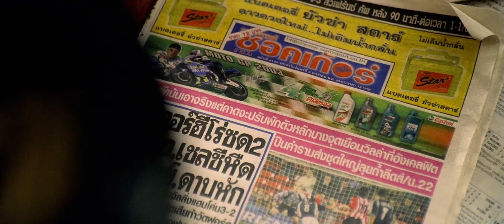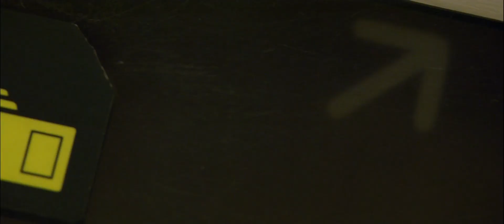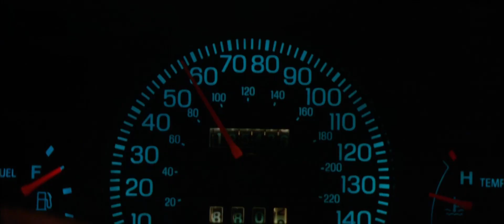Tate McRae - r u ok? [Collateral Edition]